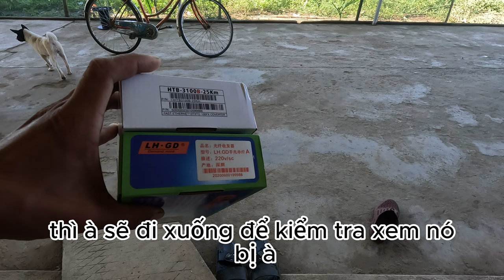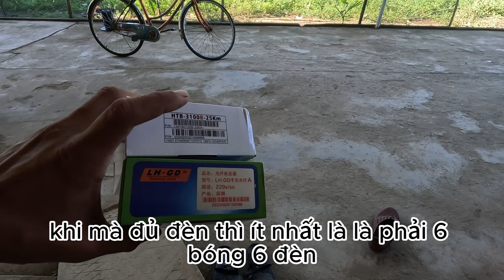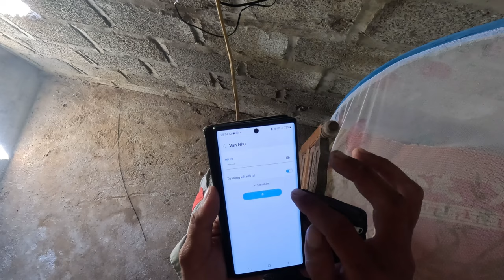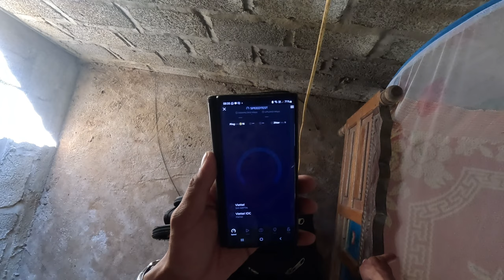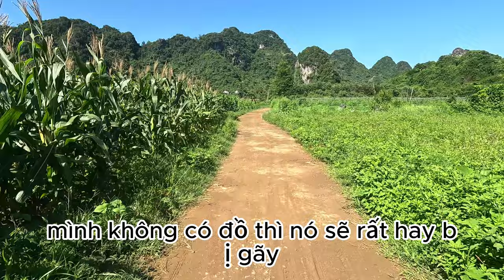review Sửa chữa bộ chuyển đổi lan quang mới nhất năm 2023@Doitenwifi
review Sửa chữa bộ chuyển đổi lan quang mới nhất năm 2023 @oiTenWifi